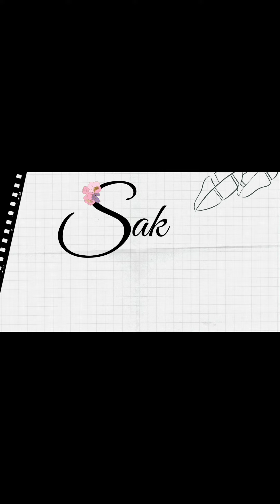The way we bond -Izakaya yakitoriyasan